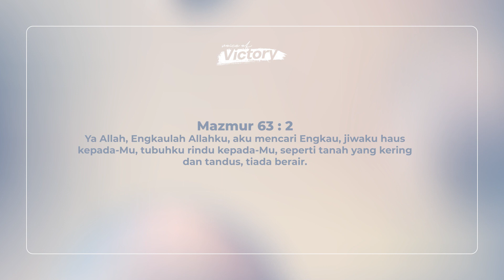Voice of Victory | Episode 898 | Memaksimalkan Karunia Rohani | Pdt. Virgie Hutauruk